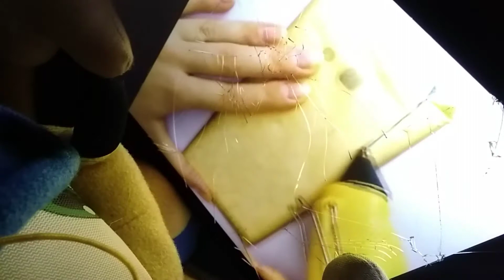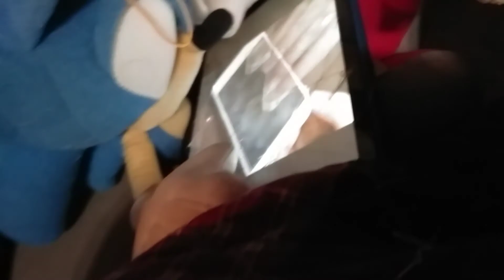Sonic watching a random video